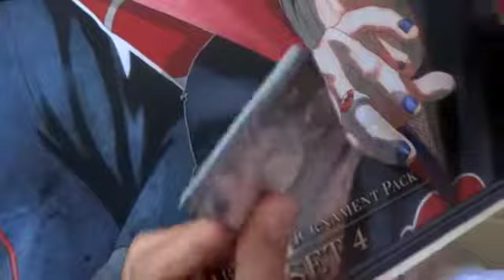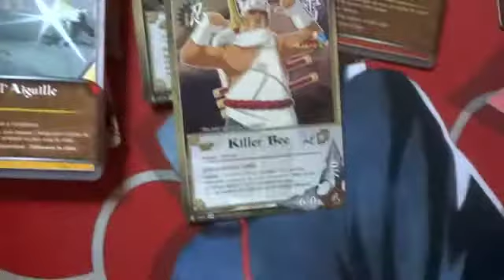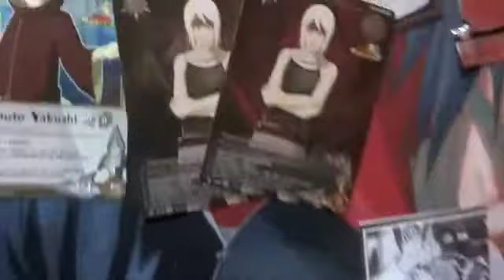Cartes Naruto : OBNS3 by Nonameboys92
OBNS3 : Ouverture Boosters Naruto Storm 3

Nonameboys92 aka Nono passe à la Gama House pour une séance ouverture de boosters storm 3 set 28.

Merci pour ton passage et cette vidéo mec ;)